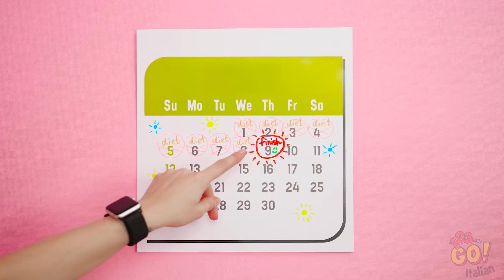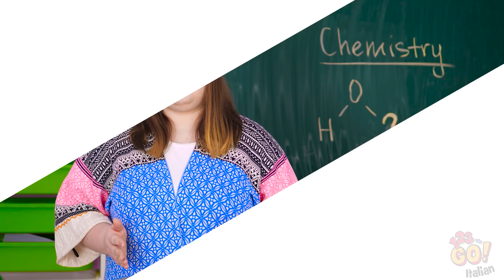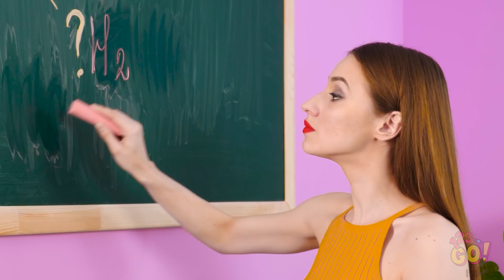IDEE GENIALI PER MIGLIORARE IL VOSTRO GUARDAROBA || Idee Fai Da Te Per I Tuoi Abiti by 123 GO!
Quando si tratta di soluzioni intelligenti, queste entrano di diritto nel Guinness dei primati! In pochi minuti, tutti i vostri vestiti saranno appesi. Impressionante, vero?
Quale di questi consigli sull’abbigliamento vi renderà la vita più facile? Condividi questi grandi trucchi con i tuoi amici! E come sempre, non dimenticate di iscrivervi alla pagina YouTube di 123Go! per altri fantastici video come questo!